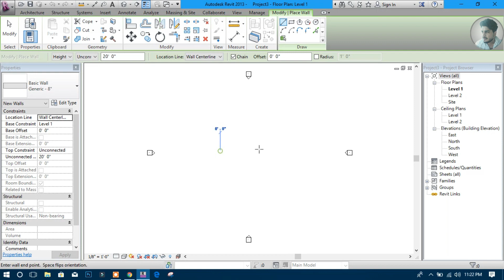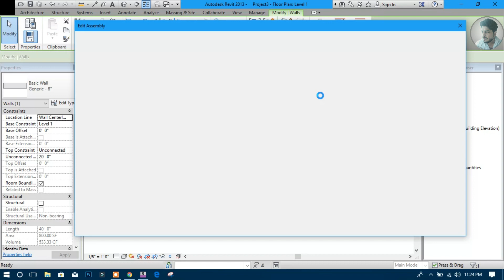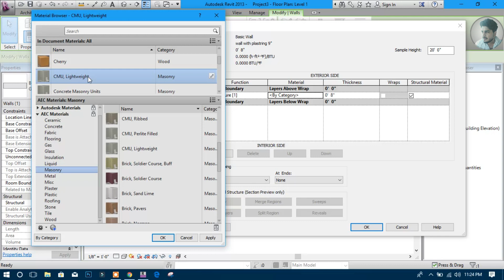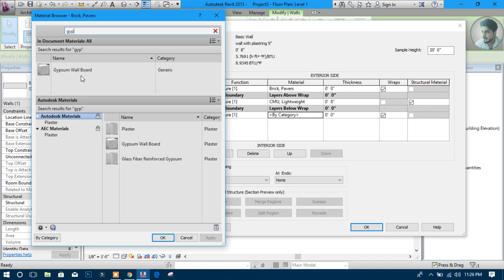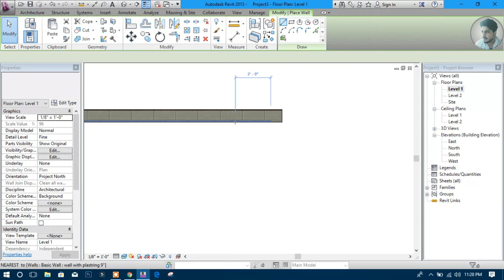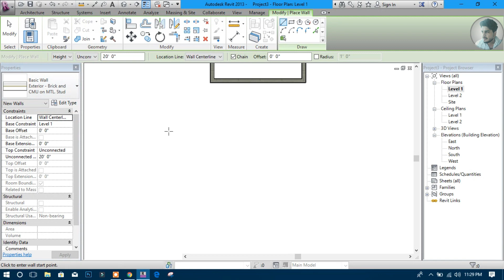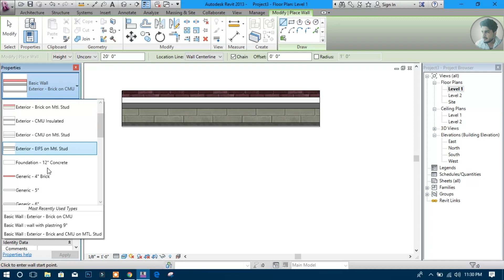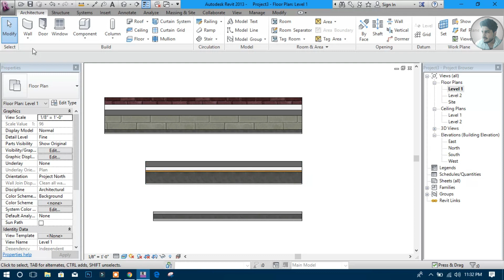#15 | How to Make Wall With Plastering in Revit Architecture [Deepak Verma]